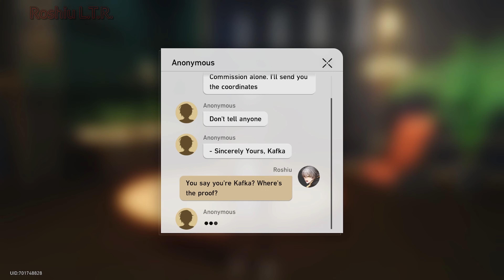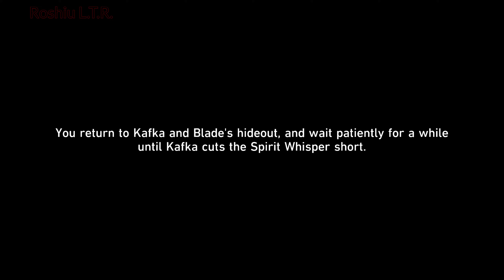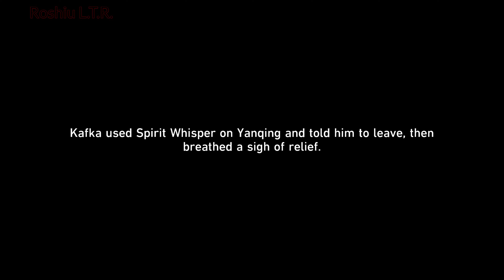Honkai: Star Rail - Kafka Companion Quest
J-just simping .